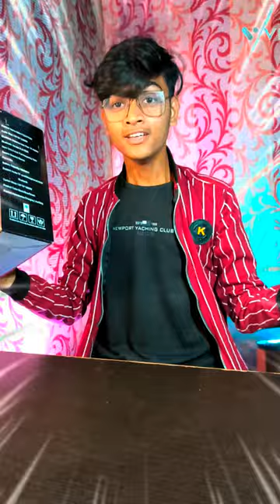😮 Expensive Bluetooth Speaker VS Cheap Bluetooth Speaker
TAGS 🔖 :-
ABOUT ME :-
NAME :- SHKATI MADDY 👑
EDITOR APP :- KINE MASTER -
THUMNAIL EDITOR:- PICSART, PIXELLAB🔥

short video
Bluetooth speaker
boat speaker
boat Bluetooth speaker
boat vs JBL
mini Bluetooth speaker vs boat speaker